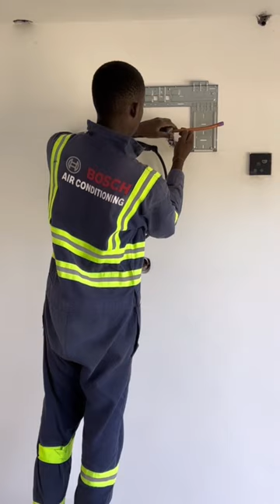BOSCH AC Installation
If you’ve been here long enough you know that we’re big believers of building in phases and not compromising on quality.
We had made provisions for AC in our office and bedrooms but it was one of those things we had planned to purchase later. When @BoschHomeComfortAfrica reached out to supply AC units for our home, I immediately said yes! They were top of the list for the brands we were considering for AC because:
▪️You can be assured of quality with Bosch products
▪️Energy efficiency of the units which is an important factor to consider when selecting appliances.
▪️They’re inverter which is what we’re looking for in all our appliances as we plan to go off grid
▪️Aesthetics- the simple and elegant design fits right in 🤍🖤
A total of 5 units were installed:
4 x 12 000 BTU
1 x 18 000 BTU
Cost per unit (including VAT and installation) KES 85,000 for 12 000 BTU and KES 125,000  for the 18 000 BTU.
The installation process was unbelievably quick and easy.